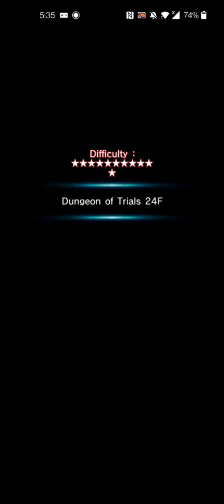Grand Summoners: DoT FL 24 Clear ft Airi 👏🏾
Finally got her tw. Airi true weapon just makes her that much more potent. Amazing 👏🏾. A fun unit indeed 😁.